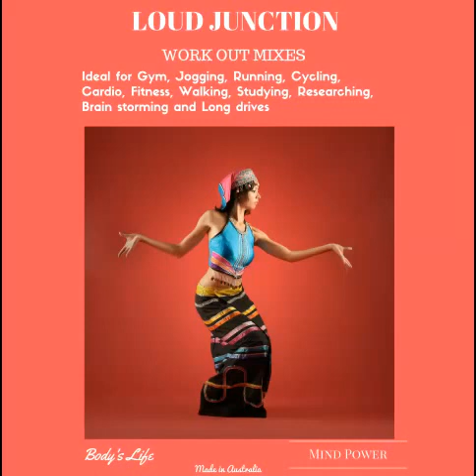Jungle- Work out mixes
rap,
world star hip hop,
top hip hop songs,
new hip hop songs,
newhiphop,
hip hop charts,
best hip hop songs,
top 100 rap songs,
top 100 hip hop songs,
top 10 rap songs,
top 10 hip hop songs,
urban music,
hip hop top 100,
top hip hop,
early hip hop,
r&b,
waptrick music,
pop music,
mtv music,
r and b,
r&b songs,
black music,
rap videos,
motown songs,
top r&b songs,
r&b love songs,
r & b,
r&b artists,
old school r&b,
rnb music,
justin bieber music videos,
r&b singers,
rihanna music videos,
rnb songs,
top 100 r&b songs,
r&b wedding songs,
REGGAE,
reggaeton,
rasta,
riddim,
best reggae songs,
la grosse radio reggae,
dub music,
roots rock reggae,
regga,
raggea,
radio reggaeton,
ragae,
best reggae,
popular reggae songs,
reggae singers,
reggae rock,
reggaeton radio,
top reggae artists,
calypso music,
beach music,
soca music,
tropical music,
chutney music,
workout music download,
dance hall music,
machel montano songs,
jamaican music videos,
dance music,
trance music,
electronic music,
remix songs,
techno music,
club music,
ultra miami 2015,
electronic dance music,
gym music,
best dance music,
best electronic music,
funky house,
best techno songs,
house music charts,
dancing music,
music electro,
top 100 songs,
top 100,
top 10 songs,
top songs,
top 40 songs,
top 20,
popular songs,
dance music,
top music,
good songs,
mtv music,
top ten songs,
top hits,
pop songs,
mtv top 20,
top 50 songs,
best music,
mtv top 40,
pop punk,
top 40 hits,
dance hall,
jamaican music,
soca music,
dancehall reggae,
dancehall music,
reggae dancehall,
jamaican dancehall,
dancehall riddims,
reggae dance,
riddims,
jamaican songs,
jamaica music,
dance hall music,
vybz kartel music,
dancehall videos,
dancehall songs,
best dancehall songs,
jamaican music videos,
country,
top country songs,
country songs,
new country songs,
musica country,
country top 40,
country singers,
country radio,
new music releases,
new music videos,
new music list,
country music awards,
best country songs,
country artists,
country 105,
country song,
country rock,
country song lyrics,
music download,
free music download,
youtube music,
music videos,
music videos new,
music videos latest,
new music,